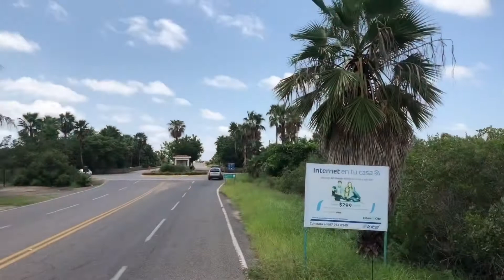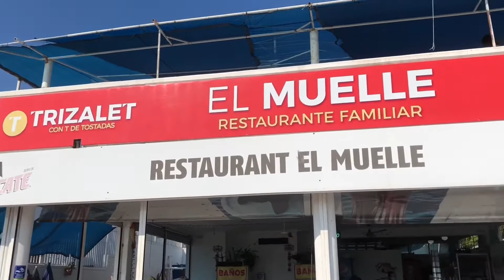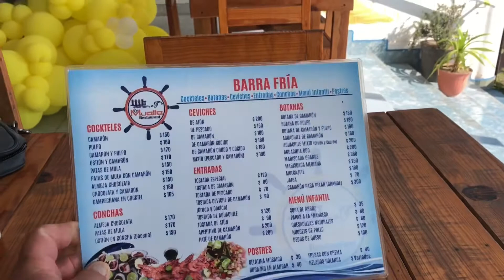# 138. SINALOA, PASEANDO POR LAS PLAYAS DE ALTATA y ISLA CORTEZ SINALOA disfrutando de las playas